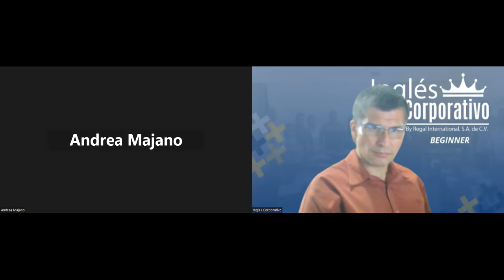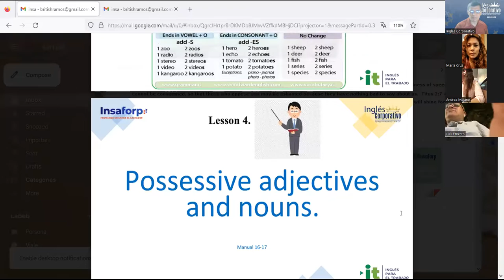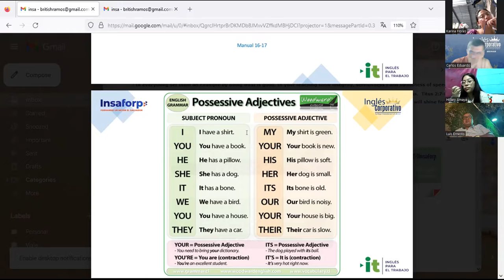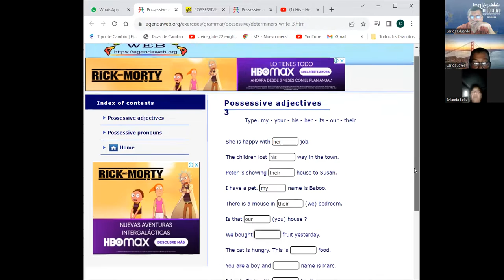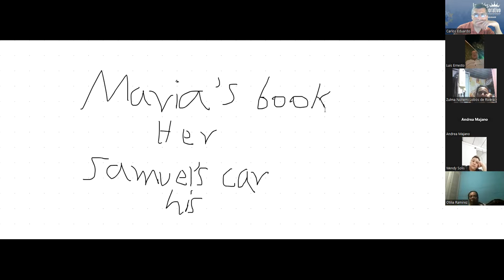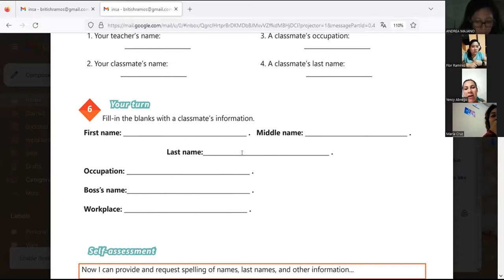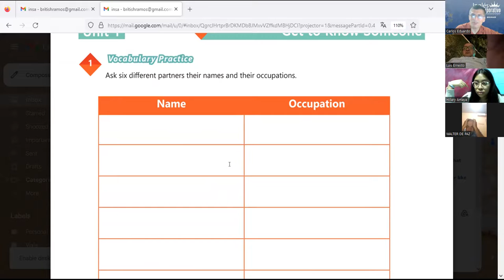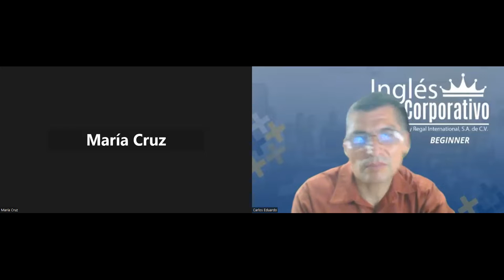Sesion 4 - 09-11-2023 - IC29750-0022-2023-Ramos- Possessive adjectives and nouns.